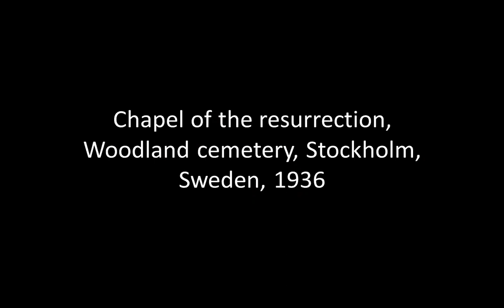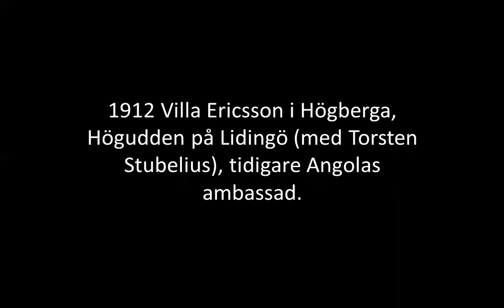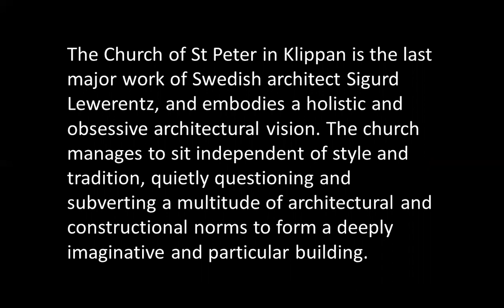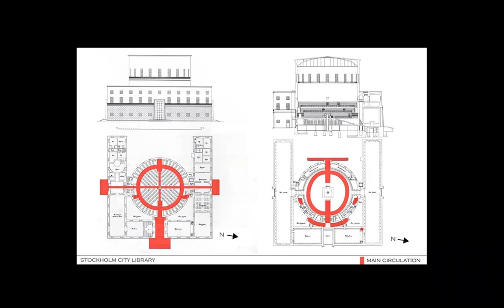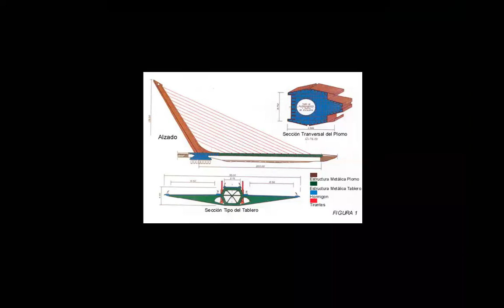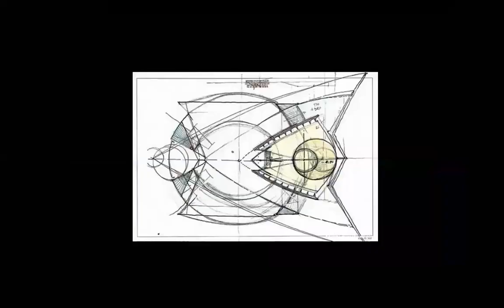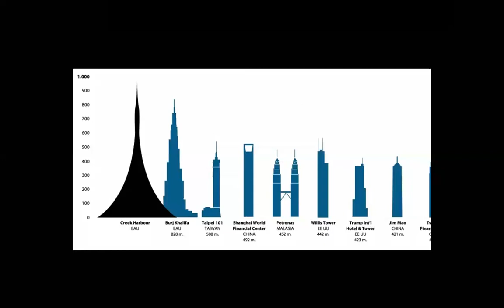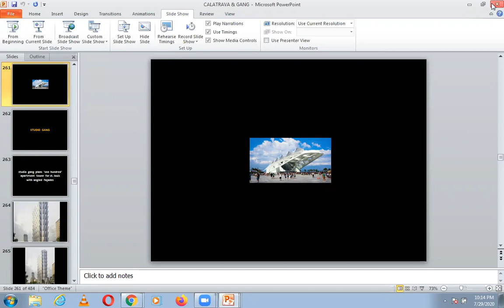SWEDEN, CALATRAVA | ICARCH 2022